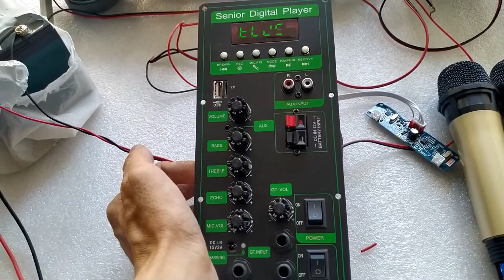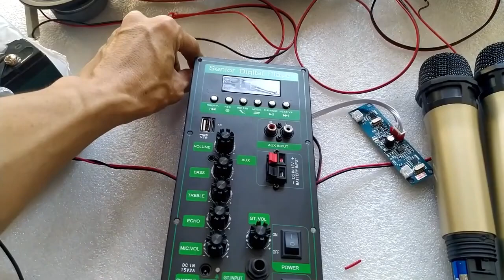Mạch loa kéo 2 kênh HY8110B phiên bản đứng